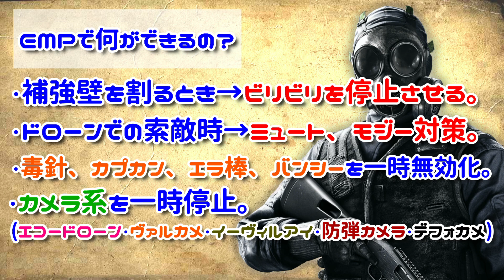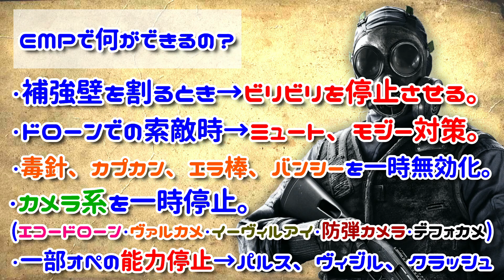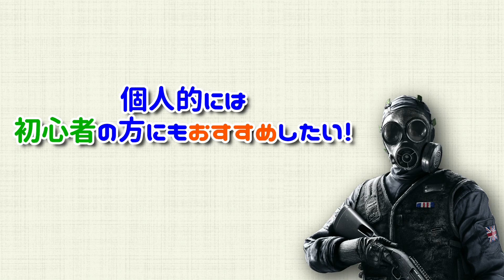【入門解説】意外と知らない!? EMPの効果と使い方。 pc版 レインボーシックス シージ RAINBOWSIX SIEGE 実況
【メンバー登録】はこちらから！

【使用機材】
マイク / Blue Microphone Mouse

マイク２ / audio-technica AT4060a

ヘッドホン(開放型) / AKG K712 PRO

ヘッドホン(密閉型) / AKG K371-BT

イヤホン / SONY MDR-EX800ST

ゲーム用左手キーパッド / Razer Tartarus Pro Mercury White

キーボード / REALFORCE R2 テンキーレス「PFU Limited Edition」

モニター２ / I-O DATA ゲーミングモニター LDGC242HTB